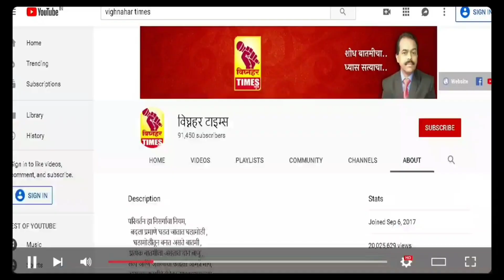"विघ्नहर" चा सकल मराठी समाजाला पाठिंबा l गळीत हंगाम सुभारंभ मान्यवराशिवाय होणार साध्या पद्धतीने l